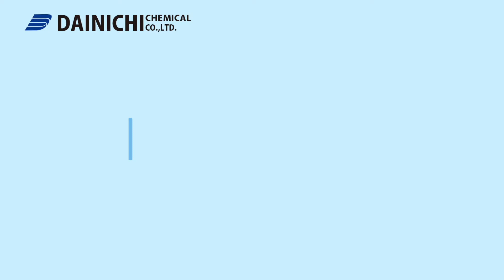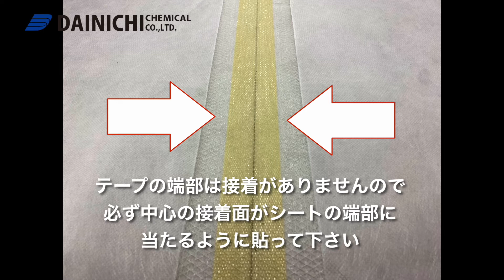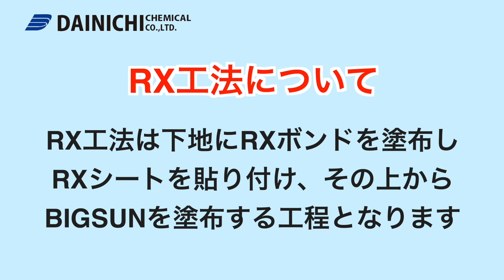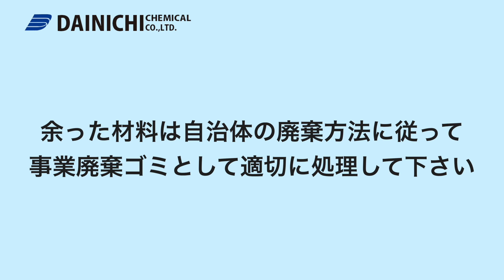通気緩衝工法ビッグサンRX工法 使い方動画 / 大日化成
ポリマーセメント通気緩衝工法ビッグサンRX工法の使い方動画になります。

用法をまもって正しくお使いください。

◆ポリマーセメント系塗膜防水材・ビッグサンRX工法はこちらをごらん下さい。

なお本動画では床面施工のみで、かつRXボンドの塗布・RXシートの貼付・RXシートジョイント部にRXテープを貼り付け、ビッグサン防水材塗布のみを解説しています。

その他の立上り面や脱気筒の取付などの詳細については、別途詳細版

をごらん下さい。

◆目次
0:00 オープニング
0:40  RXボンド

3:10 RXシート貼付
3:31 RXテープ貼付
5:34 ビッグサン塗布作業
7:44 再度ご確認と諸注意まとめ